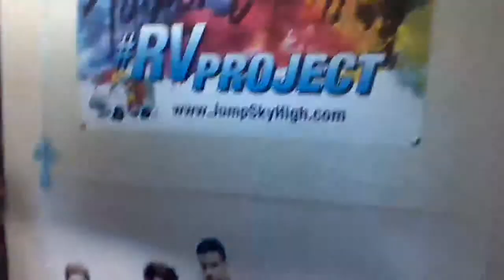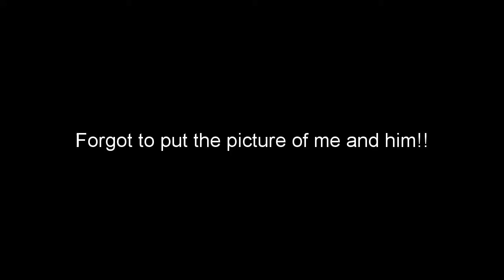Meeting Taylor Caniff || Storytime